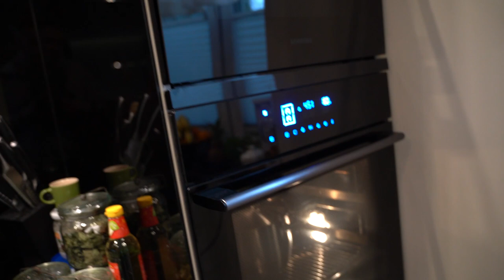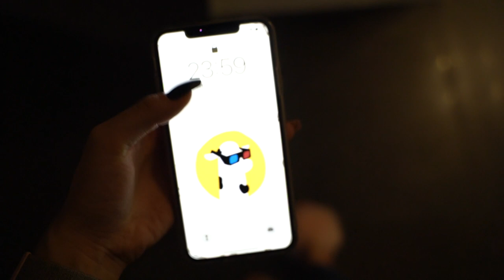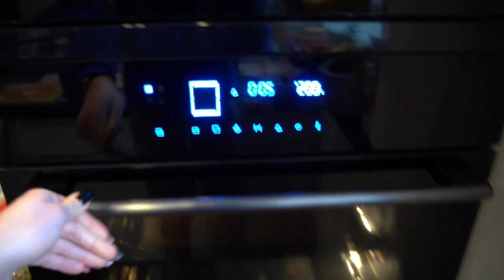Przygotowania do imprezki 🥳